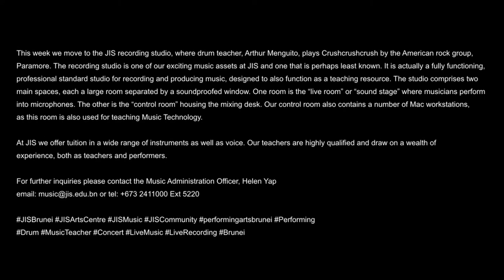Crush crush crush drum cover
This week we move to the JIS recording studio, where drum teacher, Arthur Menguito, plays Crushcrushcrush by the American rock group, Paramore. The recording studio is one of our exciting music assets at JIS and one that is perhaps least known. It is actually a fully functioning, professional standard studio for recording and producing music, designed to also function as a teaching resource. The studio comprises two main spaces, each a large room separated by a soundproofed window. One room is the “live room” or “sound stage” where musicians perform into microphones. The other is the “control room” housing the mixing desk. Our control room also contains a number of Mac workstations, as this room is also used for teaching Music Technology.